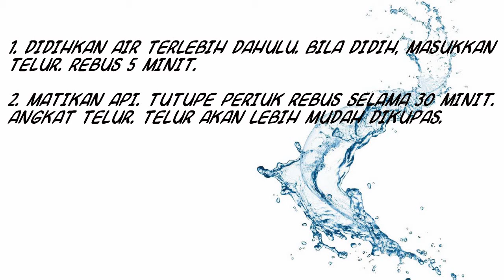PETUA TELUR REBUS MUDAH DIKUPAS